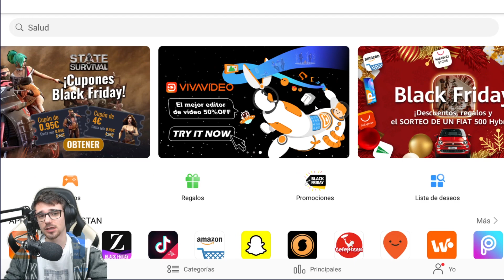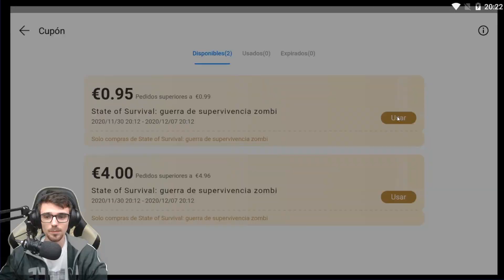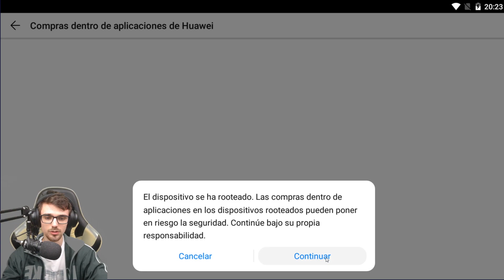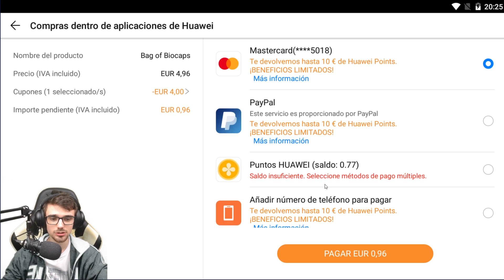😱¡ESTE JUEGO *GRATIS* ME TIENE ENGANCHADO!😱 State of Survival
Nuevo video de State of Survival donde os enseño este juego GRATIS al que estoy muy enganchado !!! ¿¿TE LO VAS A PERDER??